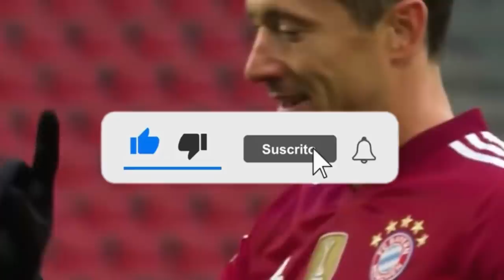🚨BOMBAZO: ¡Cuadrado y Barcelona FICHAJE! | LUIS DIAZ Sorprende POR ESTO | FREDDY RINCON MENSAJE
✅A pesar de haber llegado a un acuerdo verbal, Juan Guillermo Cuadrado aún no renueva con la Juventus por diferencias en el contrato

✅Antes de enfrentar a Benfica: los nuevos elogios que lanzó Jürgen Klopp para Luis Díaz El técnico del Liverpool sigue impresionado con la actitud del colombiano desde que llegó a Inglaterra.

✅el 'Tino' Asprilla, totalmente conmovido por la salud de Freddy Rincón